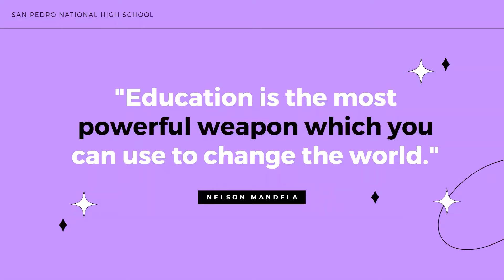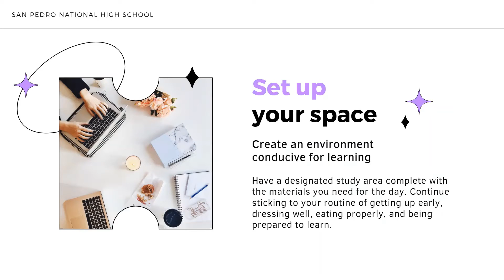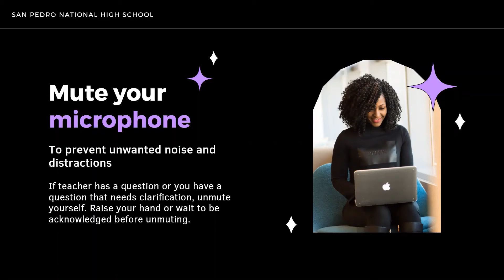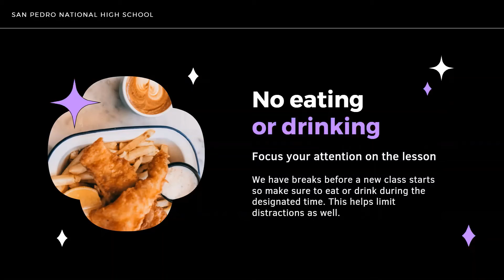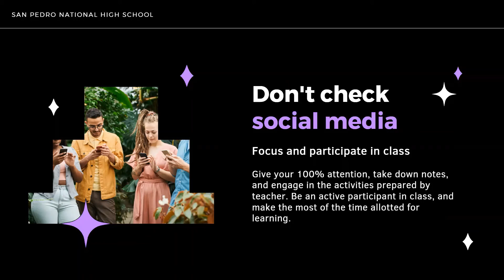Class Rules & Online Etiquette Reminders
Learning Delivery Modality
Proper Decorum